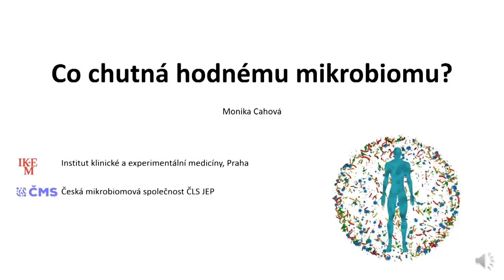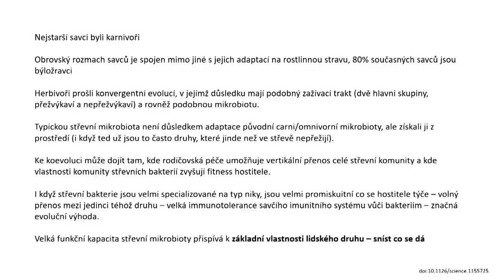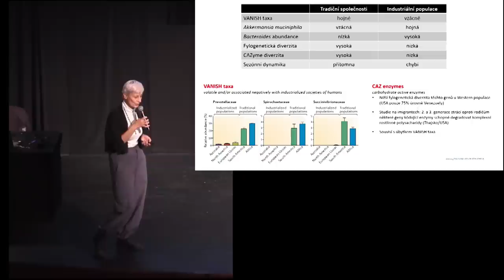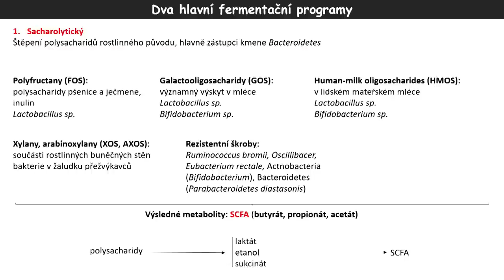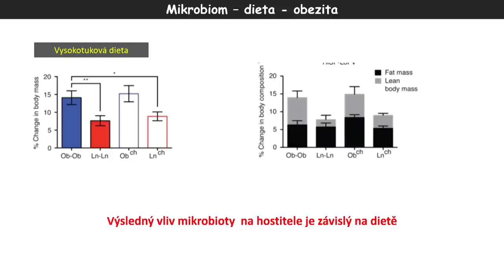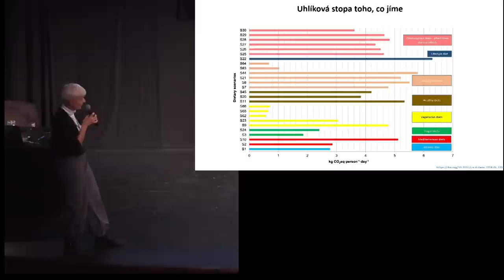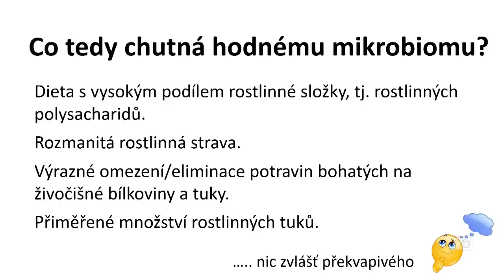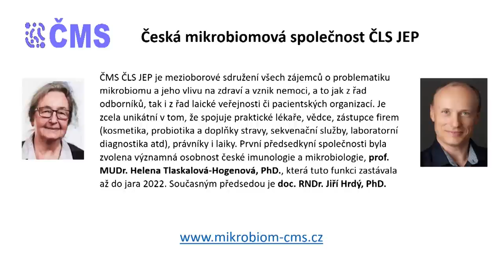Vliv diety na mikrobiom - Co chutná hodnému mikrobiomu?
Známe své spolubydlící? - Mikrobiom a my:
Co chutná hodnému mikrobiomu

Známé rčení říká „Jste to, co jíte“, a i z hlediska našeho mikrobiomu s ním nelze než souhlasit. Způsob, jakým se stravujeme, je jedním z hlavních vnějších vlivů, které v dospělosti ovlivňují složení a činnost našich mikrobiálních spolubydlících. V této přednášce cyklu „Mikrobi a my“ se zamyslíme nad tím, jak se liší naše současná dieta od toho, čím se převážně živili naši předci, a jaké dopady má náš současný způsob života na činnost našeho střevního mikrobiomu. Krátce se dotkneme i toho, jak se na stavu našeho střevního mikrobiomu podepisují současné populární výživové trendy.

Přednáší: RNDr. Monika Cahová, PhD.

Přednášku pořádala Městská knihovna v Praze ve spolupráci s Českou mikrobiomovou společností ČLS JEP v Ústřední knihovně 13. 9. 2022.